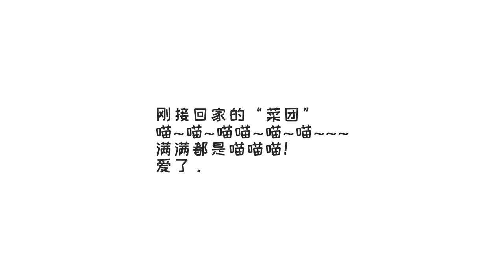[胡蘿蔔紅燒肉·冷食社] 色澤超誘人，一口一坨的還不膩的家常版下飯菜胡蘿蔔紅燒肉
[胡蘿蔔紅燒肉·冷食社] 今天做一道色香味俱全的胡蘿蔔紅燒肉，這樣做的五花肉肥而不膩，加上胡蘿蔔的香甜，簡直不要太下飯！順便給大家介紹一下新的家庭成員「菜團」，只要看看它，一天的疲勞都消除啦!

正片請到👉👉00:55